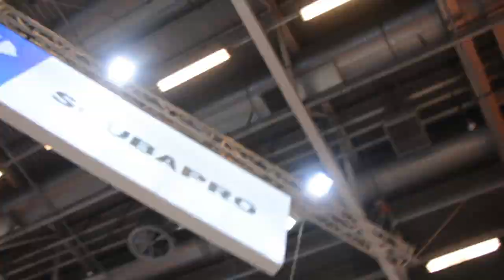MON PREMIER SALON DE LA PLONGÉE !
Aujourd'hui je vous emmène avec moi sur mon premier salon de la plongée à paris ! C'est une expérience à faire une fois dans sa vie de plongeur ! On découvre plein de plongeur du 4 coins de la France et des conférences à couper le souffle sur la biodiversité sous-marine. Bon visionnage à tous et si cette vidéo vous à plu hésitez pas à liker la vidéo.